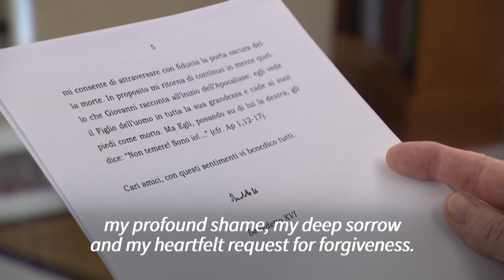Letter from Catholic ex-Pope Benedict XVI apologizing after report on clergy sex abuse during watch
The German Canon Georg Ganswein reads out a letter written by Pope Emeritus Benedict XVI in which he apologises after a report on sexual abuse in the Catholic Church for clerical child sex abuse committed on his watch. The former pontiff, who stepped down in 2013, is accused of knowingly failing to stop four priests accused of child sex abuse in the 1980s when he was archbishop of Munich.
(Video from Vatican Media)